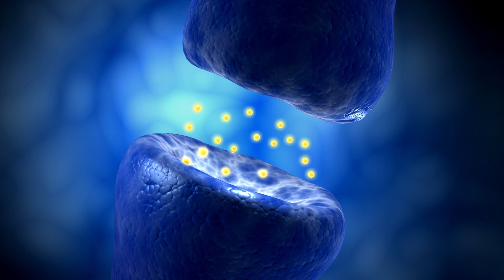Unlocking the Power Within: Voluntary Frisson Generation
This channel will explore the phenomenon of frisson, talk about the latest research and discoveries on frisson, and discuss strategies to tap into it voluntarily, which is known as voluntarily generated piloerection or VGP. Also known as psychogenic shivers and aesthetic chills, this channel will explore ways to use this phenomenon to maximize one's potential, increase connectivity to others, and enhance one's quality of life.